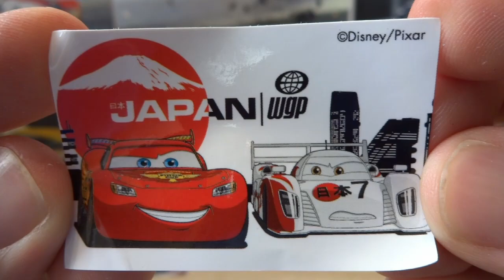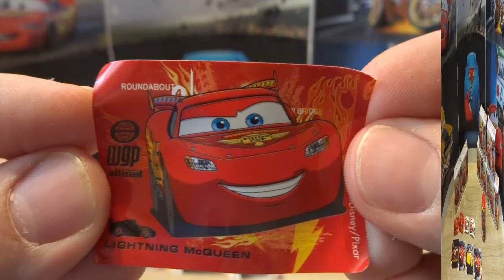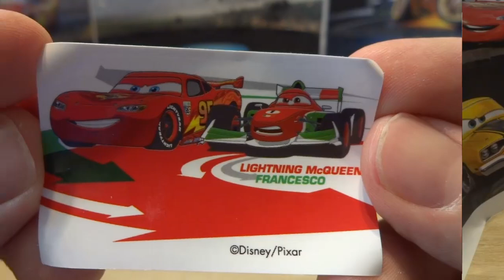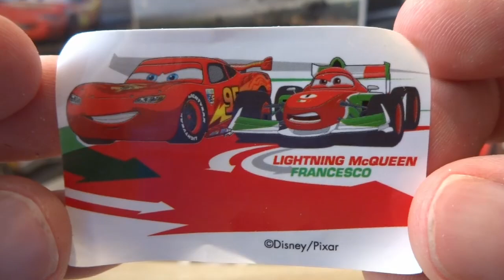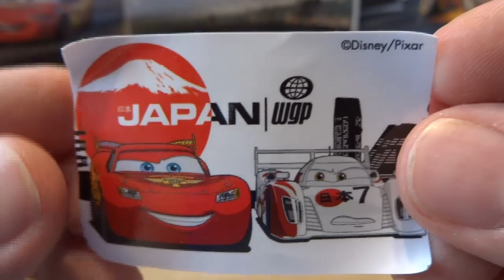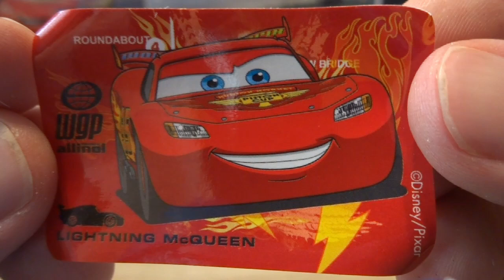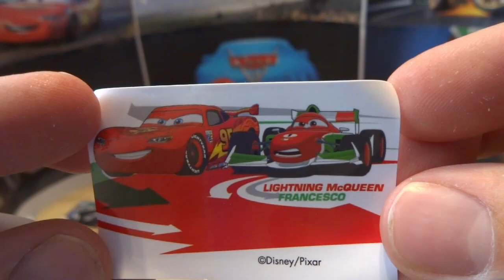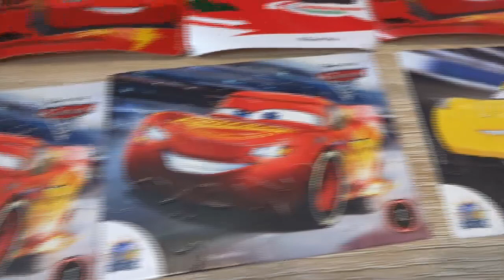20 Cars 3 Disney Pixar Surprise Eggs Opening Lightning McQueen Rayo Mcqueen Capsule #90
20 Cars 3 Disney Pixar Surprise Eggs Opening Lightning McQueen Rayo Mcqueen to the Polish Surprise Eggs channel where I take you on collectible Rayo Mcqueen Lightning McQueen Capsule Cars 3, carros 3 toys hunts, do some puzzle with Disney Pixar Cars Movie. Bob Peterson is one of Pixar’s cre.
18 Minions Despicable Me 3 Surprise Eggs Opening from Illumination Entertainment Minions Movie #103 18 Paw Patrol toys Trolls toys Angry Birds toys Hello Kitty toys Surprise Eggs Opening #109